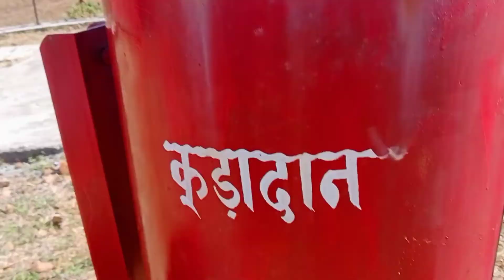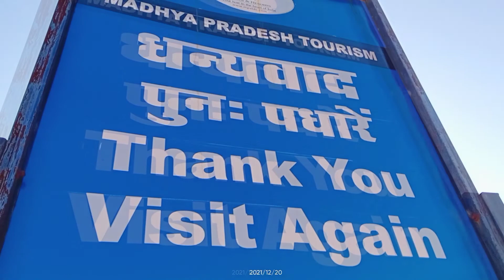Ptalkot vlogs || Happy New Year vlogs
hite like.

👉Hello most welcome in my youtube channel

▶I love vlogs So i am triying to provide You best Vlogs video . if you are intrested in
Topic than Join this Vlogs family

▶My farvourite topics
🔸my Vlogs
🔸Vlogs जर्नी
🔸Best vlogs
🔸New Topics Vlogs

▶ my instragaram link

I'm on Instagram as @rams_ing_143. Install the app to follow my photos and videos.